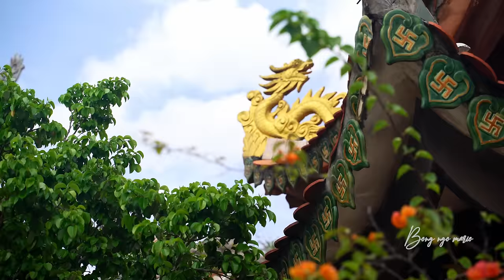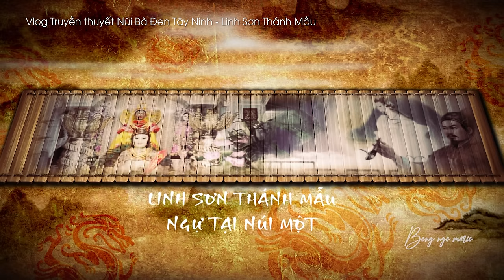KHÁM PHÁ CHÙA CHÂU THỚI LY KỲ HÒN ĐÁ ÔNG TÀ TRẤN YỂM GIỮ CỔNG CHÙA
☆ FOLLOW BỔNG NGÔ MARIO CHUYÊN GIA KỂ CHUYỆN QUA HÌNH ẢNH
Hãy luôn ủng hộ Bỏng Ngô để Ngô có động lực làm clip tiếp theo nha.
Núi Châu Thới là một ngọn núi nằm ở tại xã Bình An, thị xã Dĩ An, tỉnh Bình Dương.
Học ở Làng Đại Học ra chỗ này chỉ 15p thôi, đi từ xa đã thấy tượng Mẹ Quan Âm rồi, trông khá là hùng vĩ. Đường đi vào núi đi ngang mỏ đá, đường lên núi hoang sơ và vắng vẻ, như thế mới đúng là lên chùa chứ, đi vòng vèo mấy vòng mà thấy phê thôi rồi. Chùa to và có nhiều phòng thờ khác nhau, bên ngoài cảnh vật rất rộng lớn, nhìn quanh cứ thấy con người thật nhỏ bé. Có các thầy xem bói nữa, xin keo rồi thì đem ra cho thầy xem. Chùa cũng có nuôi mấy chú chó, cả khỉ nữa. Không gian thoáng đãng, mát mẻ, lên đây thấy thư thái nhẹ cả người. Chùa đã được Bộ Văn hóa – Thông tin công nhận là Di tích lịch sử – văn hóa quốc gia năm 1989.
Bỏng ngô chỉ nói tới đây thôi, để các bạn xem clip nữa nhé! Đừng quên ủng hộ Ngô nhé!
Ah nếu bạn muốn xem bài Truyền thuyết Núi Bà Đen – Linh Sơn Thánh Mẫu ở Tây Ninh thì xem link tại đây nhé!